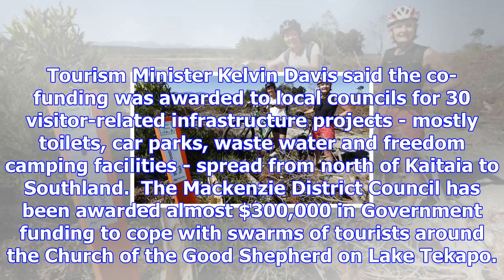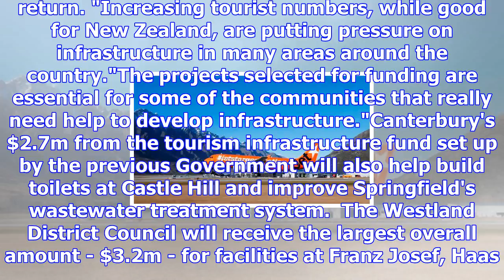Tourism gets $15m worth of car parks, loos and cycle trails for christmas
AMANDA CROPP Last updated 15:47, December 15 2017 The Tasman Great Taste Cycle Trail will get $186,6...